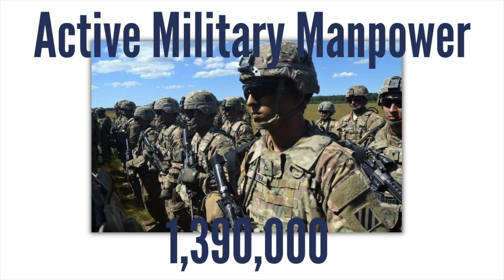La puissance des forces armées des états unis d'Amérique 2023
The U.S Army by numbers  | How Powerful is US Military  in 2023 ?